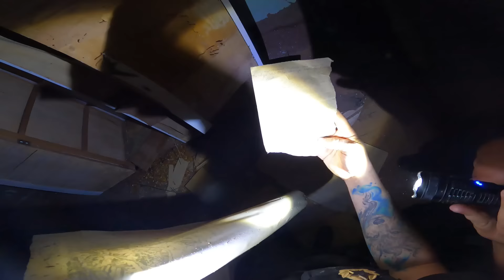FINALMENTE ACHAMOS O ESPELHO AMALDIÇOADO DE BLOODY MARY!! PT 3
SINOPSE

• No video de hoje conseguimos desvendar os enigmas dessa casa assombrada e então achamos o tão temido espelho.

Nos siga também na ODYSEE! (Nossa segunda plataforma de videos)

Todos os dias as 18:30

R: Usamos Airguns e Armas de pressão com chumbo calibre 4.5, levamos para nossa segurança se por acaso a gente trombar com alguem que queira nos fazer mal e tbm para usar contra animais selvagens que possam nos atacar! Em algumas armas a gente usa bala de Sal que serve tbm pra repelir espiritos!

R: Somos um grupo de amigos que caçamos fenomenos paranormais, nós entramos em casas abandonadas, lugares com histórias macabras e locais com lendas reais. Mantendo sempre o respeito a qualquer religião e crença!! Nosso intuito não vandalizar nem brincar com as coisas e sim trazer um video de terror para quem curte esse mundo sobrenatural!!

★ EQUIPE C.S ★

★Rafael(Gordin)

★Nathan

★Genilson (Thor)

★Ryan

Terror/Suspense/Ação
2022